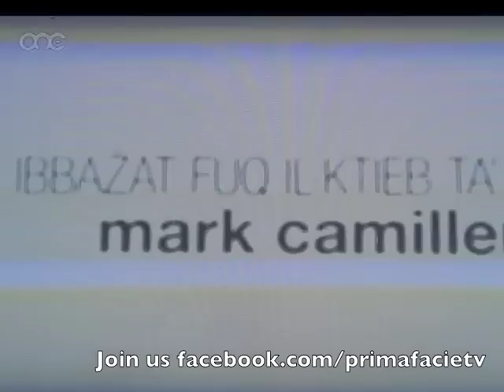Prima Facie ep9 part 1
In a race against time, first impressions are not always correct.

Freezing rain and wind batter the surrounding trees and buildings. Nobody is out in the cold dark streets in the village of Dingli except young Angelique Lautier, who is hurriedly walking to meet her boyfriend. On the way there she is stopped by someone she doesn't know. The next morning Angelique is found dead. She was just 15 years of age.

Victor Gallo, just promoted as head of the Criminal Investigative section specialising in murder cases, appears on the crime scene. He also comes along with his self styled upside down life. Separated from his wife Mariella, his marriage went to the dogs years ago, worshiped by his daughter Amanda and distant from his son Ryan, his dedication to his work within the police force is marred by his habits of smoking, drink and sometimes the odd obliging woman. Working with his team made up of Sergeant Claudio Casaletto, an expert in technology and Sergeant Sarah Piccinino specialised in human empathy, this case is a new challenge to the inspector. Prima facie he opts for the simple solution and directs the case as the result of a "one-time-out-of-control" pervert. The boyfriend, family and school friends are questioned, but no connection can be found.

That is until the second victim shows up: Lara Desira. She too was strangled to death, same choice of victim, same age and attending the same class in the same school. Are these similarities just a coincidence? The affair starts to complicate itself and Gallo is in for a race against time. Who will be the third victim? When will the killer stop? Were there other victims in the past and a connection was never made. A messy chess game begins. A game which Gallo has to play along whilst trying to balance the collapse of his own personal life. Everything seems simple, until... Prima Facie.

Starring Peter Galea,Yeda Spiteri Thomas, Noel Zarb,Sinclair Mifsud, Deandra Agius
Written By Eileen Spiteri and Charles Stroud